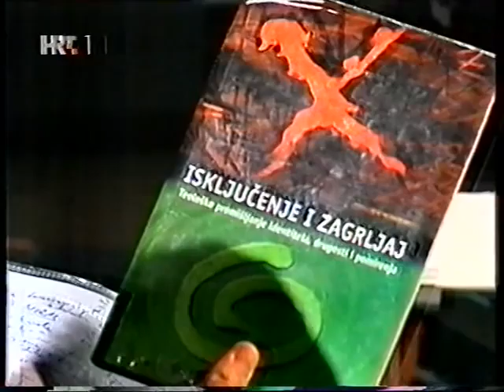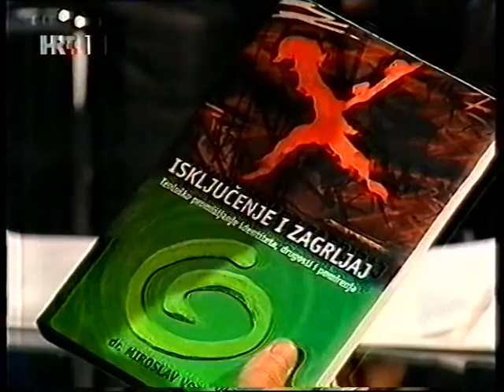Misli 21.stoljeća - Dr. Miroslav Volf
HRT - TV Intervju:
Misli 21.stoljeća - Dr. Miroslav Volf  - 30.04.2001.